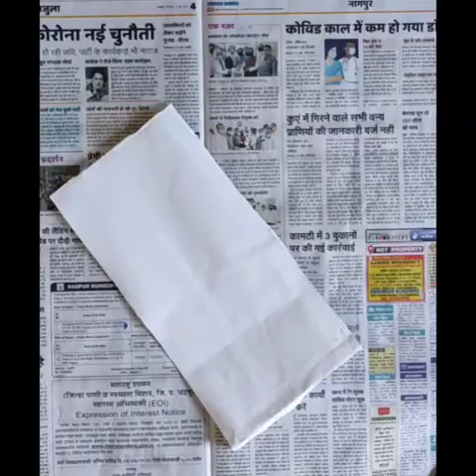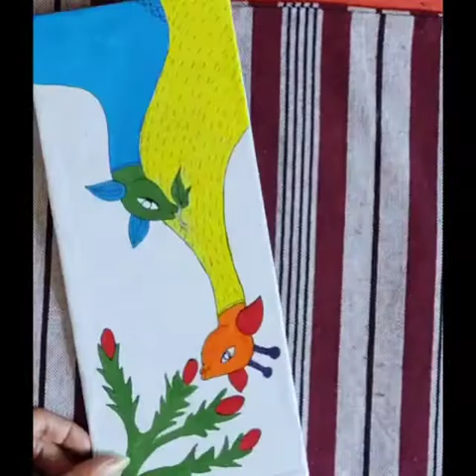Gond Tribal Art Wall Decor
This is a Gond art painting.This Gond art  is a form of painting from folk and tribal art that is practiced by one of the largest tribes in India – the Gond – who are predominantly from Madhya Pradesh, but also can be found in pockets of Andhra Pradesh, Maharashtra, Chhatisgarh, and Odisha. I used cardboard for this painting for making it budget friendly .

Material used :
Waste cardboard, Buckram sheet, Fevicol, Acrylic colours, Black pen, Marker and Brushes .

Bukhram Sheet is available in local tailor material shops easily.